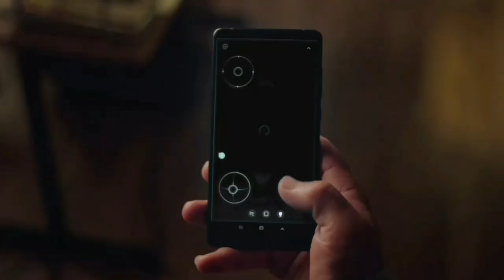! Smart Self Balancing Electric Scooter with ! gadget home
Segway Ninebot Loomo Advanced Personal Robot and Personal Transporter Black

Segway Ninebot Plus Smart Self Balancing Electric Scooter with Intelligent Lighting and Battery System Remote Control and Auto Following Mode White

((Product Link))